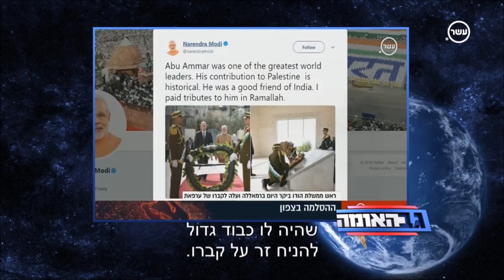גב האומה - למה אנחנו אוהבים את ביבי?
גב האומה: ליאור שליין מסביר למה למרות הכל אנחנו אוהבים את בנימין נתניהו.

לצפיה בתכנית המלאה של "גב האומה" באתר 10TV -
10tv.nana10.co.il/Category/?CategoryID=600313